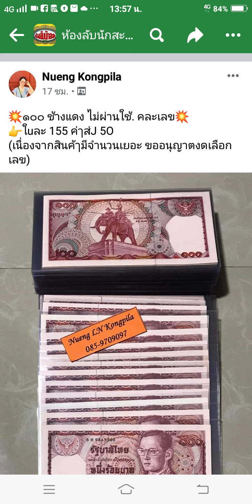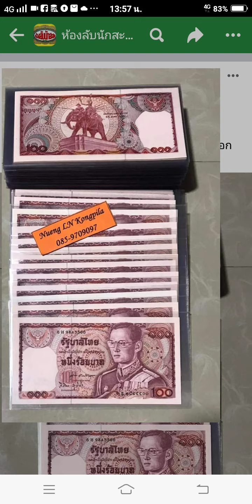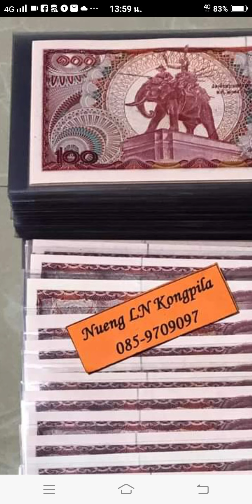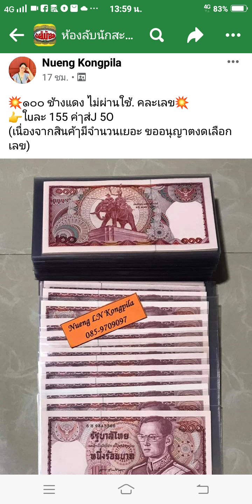แบ้ง 100 ช้างแดง มีเป็นกอง